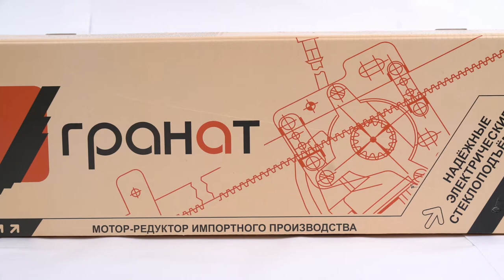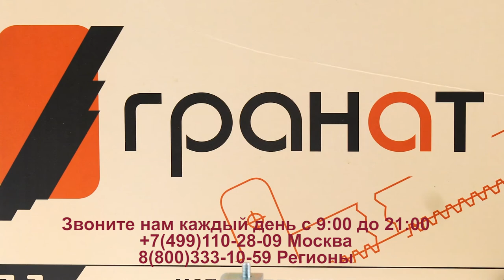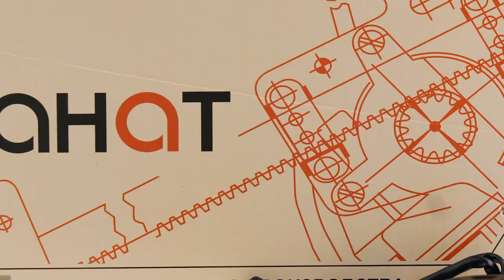Обзор комплекта: Электростеклоподъемники ГРАНАТ для ЗАЗ-1103 "Славута" в передние двери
Купить стеклоподъемники "ГРАНАТ" и другие Вы можете в нашем интернет-магазине Стеклоподъем.РФ
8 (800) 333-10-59 - наш телефон для бесплатных звонков со всей России.

Представляем Вашему вниманию электростеклоподъемники "ГРАНАТ" для установки в передние двери 5-тидверных хетчбэков ЗАЗ-1103 "Славута", выпускавшихся с 1999 по 2011 гг. и универсалов ЗАЗ-1105 "Дана", выпускавшихся с 1994 по 1997 гг.

В комплект входят:
- два электростеклоподъемника: левый и правый;
- крепеж;
- декоративные заглушки;
- два переключателя 92.3709 с рамками;
- жгут электропроводки;
- паспорт.

При установке электростеклоподъемника в дверь необходимо просверлить два отверстия согласно схеме, приведенной в паспорте.